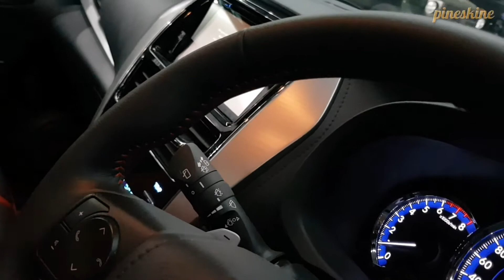toyota yaris by pineskine ( cover jok mobil )